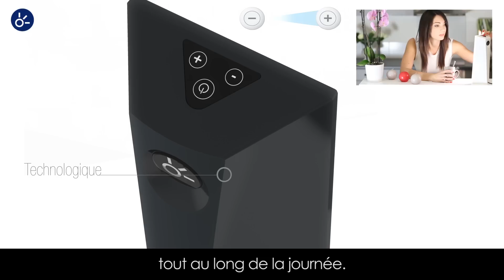Lampe de luminothérapie dayvia slimstyle black